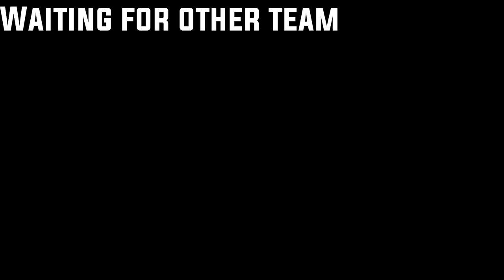Full Sail Armada VS FIU Panthers 10/26 COLLEGE HALO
Armada 3-0 Panthers